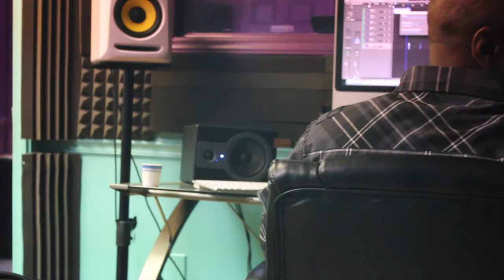PONCHO BLACK CELEBRITY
NOSTALGIA STUDIS 2018